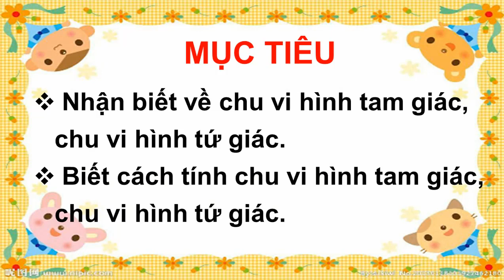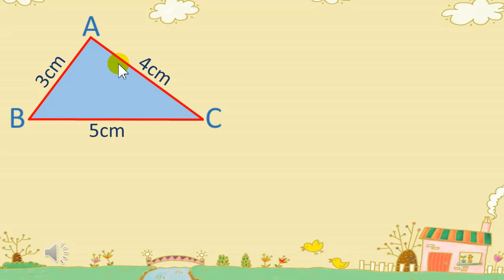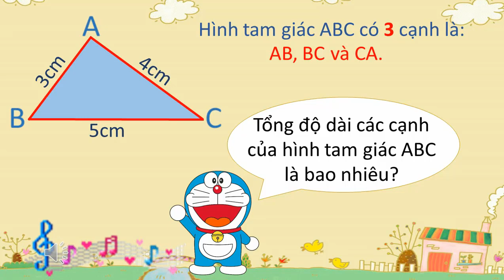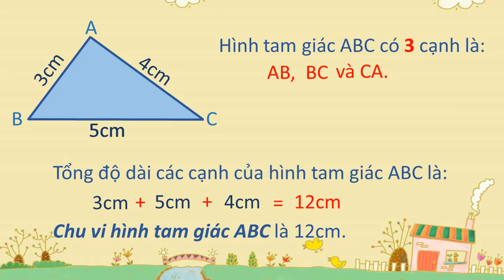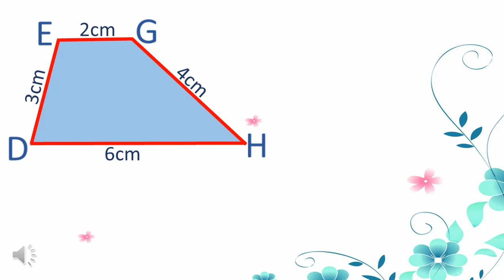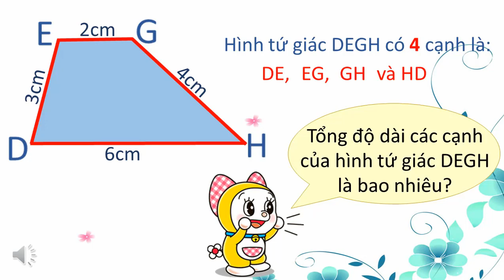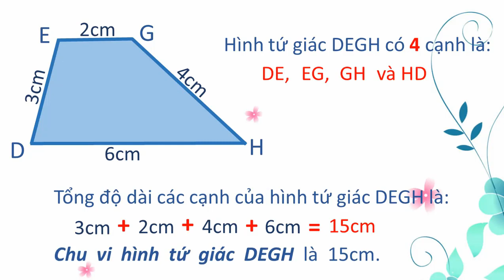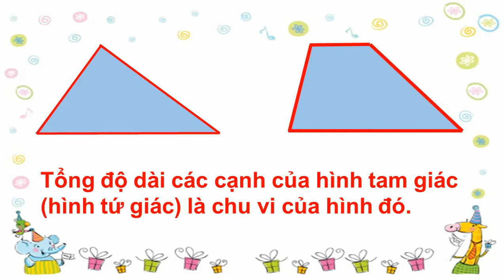Toán -Lớp 2-Tuần 26(Chu vi hình tam giác, tứ giác)